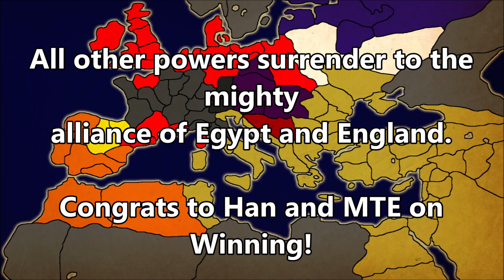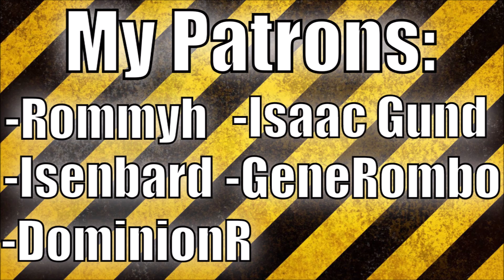Medieval 2: Multiplayer Campaign Timelapse (Teams Hotseat)